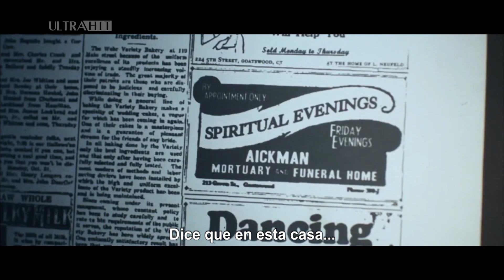¿Te gusta el TERROR? Te recomendamos EXTRAÑAS APARICIONES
Si te gusta el terror este es un buen recomendado titulado:
The haunting in Connecticut (2009) "Extrañas apariciones" es una película de terror psicológico. Se afirma que esto le ha ocurrido a Karen Parker y su familia. La trama de la película sigue a los Campbell cuando se mudan a una casa (una antigua funeraria) para mitigar las tensiones del viaje que padece su hijo con cáncer, Matthew. La familia pronto empieza a ser abrumada por acontecimientos violentos y traumáticos de fuerzas sobrenaturales que ocupan la casa.